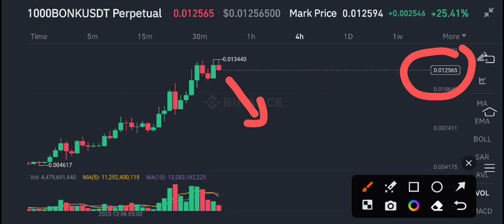Bonk coin Price Prediction! Bonk coin News Today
Queries Solved:
1.  today target
2.  price today
3.  price prediction
4.  token today target